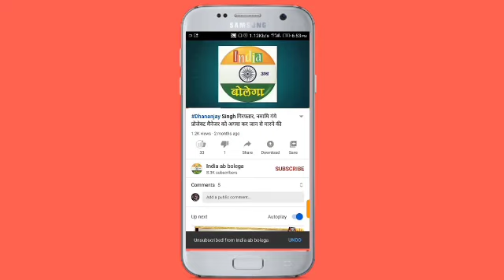Jaunpur में सड़क हादसे में बीडीसी सदस्य की मौत।